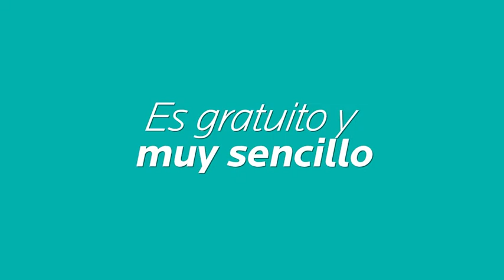Sin rodeos con el Dr. Jesús Amaya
Puede parecer 'poco', pero es una cifra que se ha duplicado en solo cuatro años

87.7 FM Los Angeles, San Diego y Tijuana
Visítanos para mas información